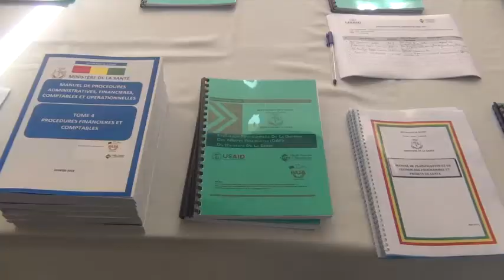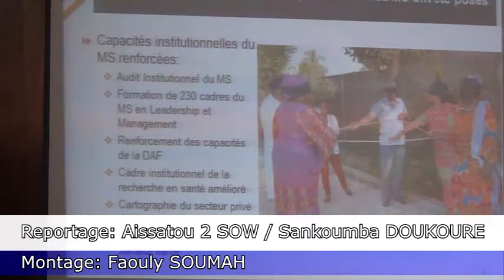HFG Guinea End-of-Project